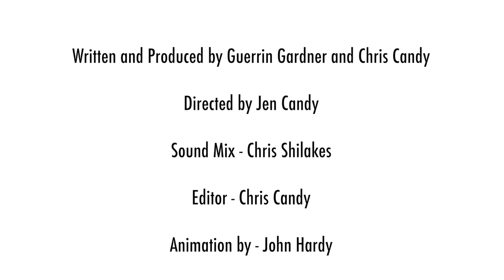Where's This Party ? Season 3 Ep 3 - Molly Hawkey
In episode three, Richard and Lou aggressively try to convince Hollywood’s most celebrated event planner to help them throw a party to attract investors for Richard’s latest movie idea.

Starring:

Guerrin Gardner and Chris Candy

Molly Hawkey as Tracy Tanning

Directed by Jen Candy

Sound Mix by Chris Shilakes